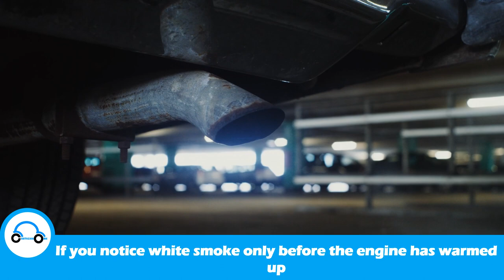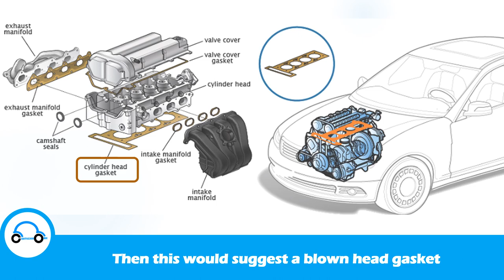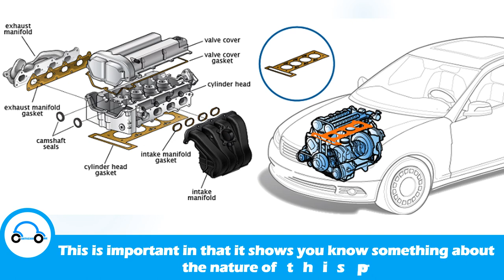White Smoke from Exhaust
White smoke from the exhaust is normal or a result of a blown head gasket. Depending on the condition when it occurs.@cartechhome